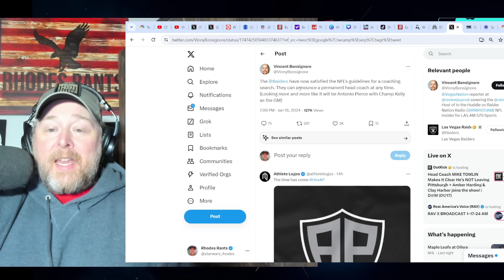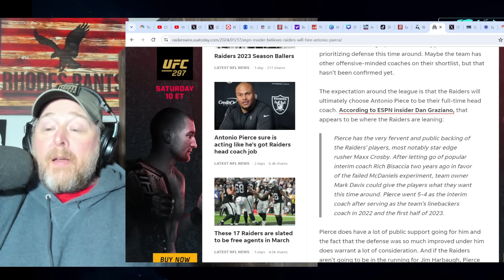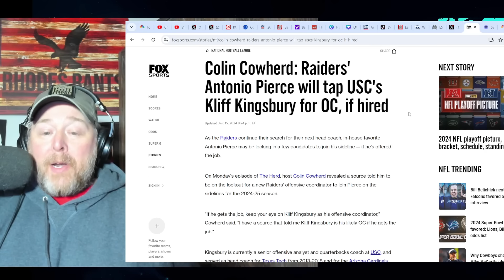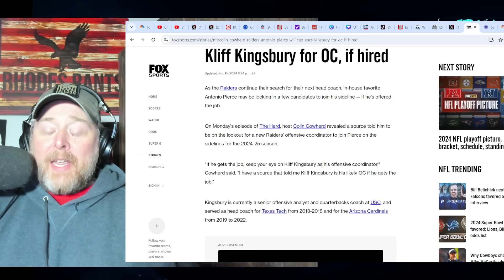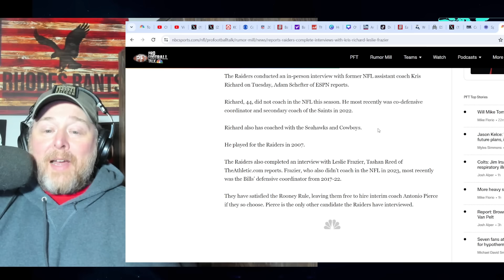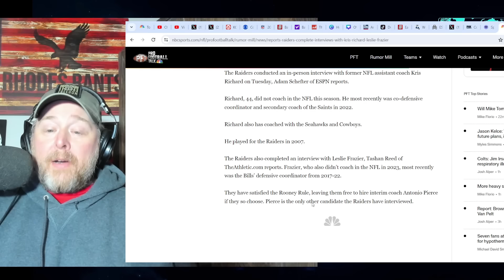RAIDERS SHOCKER! HUGE NAME EMERGES as Vegas OC! Antonio Pierce About To Be Las Vegas COACH! NFL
RAIDERS SHOCKER! HUGE NAME EMERGES as Vegas OC! Antonio Pierce About To Be Lasa Vegas COACH! NFL | Champ Kelly is expected to be hired as GM as well.  Kingsbury is the former Arizona Cardinals and Texas Tech head coach.  He is currently QB coach for USC Football.